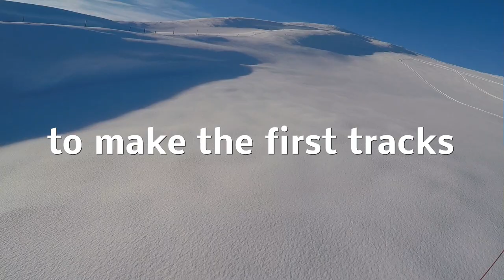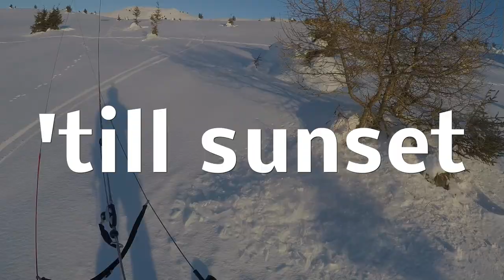Why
Why are snowkiters using skilifts?
The answer to this question you find in this short edit.